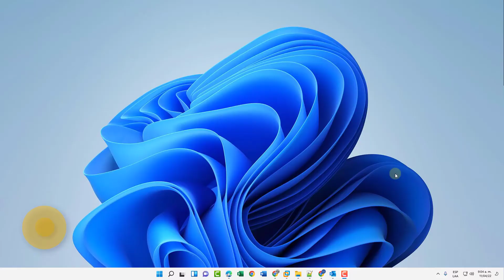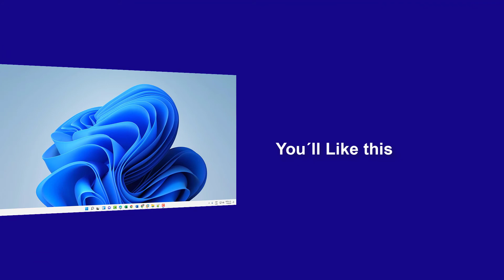Delete Multiple eMails Outlook ❌✉️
Delete emails in Outlook at the same time? In this video Solvetic explains how to delete several emails from Outlook at the same time, how to delete several emails in Outlook at once.

Outlook is an email server with many features that allow you to manage our inbox and emails. One of these functions is about delete several emails at the same time. In this video Solvetic explains how to select several emails in Outlook to be able to delete them at the same time.

 》 CHAPTERS 《

00:00 Introduction
00:16 Delete Multiple eMails Outlook from the App
00:41 Delete Multiple eMails Outlook Web